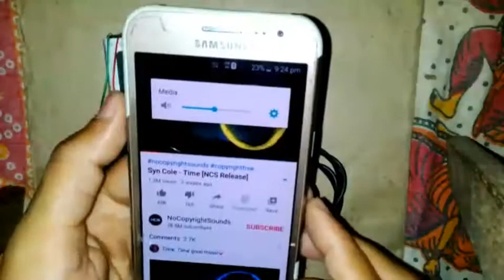How to make Amplifier with D882 Transistor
used components:-

(1).D882 Transistor 2 piece
(2).1k Resistance 1 piece
(3).47uF 25v Capacitor 1 piece
(4).3.7v Battery
(5).AUX cable
(6).Speaker